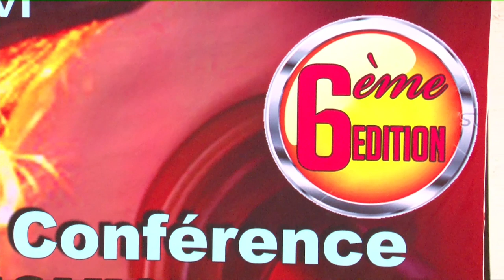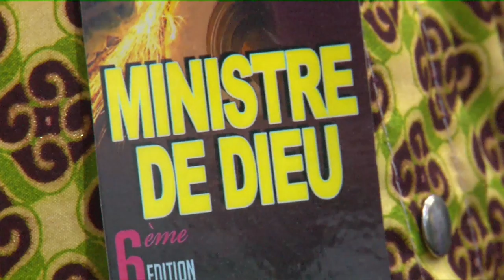LA DOMINATION SUR LA PAUVRETÉ 1/ LE FER AIGUISE LE FER le 29.08.2019